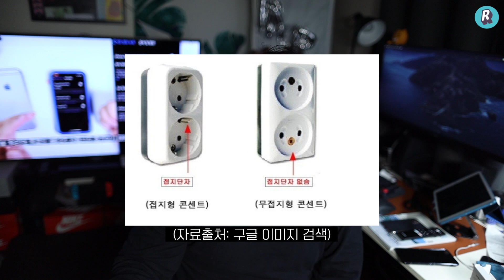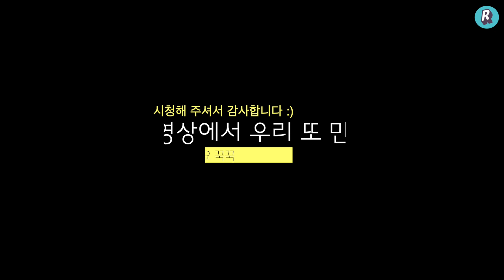맥북 사용자들을 위한 꿀 아이템, 두들 플러그 리뷰 (feat. 품절? 판매중단?)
맥북 악세사리 리뷰
지릿지릿할땐 접지를 도와주는
접지플러그가 최고!

Device:
1) Filming 촬영장비
Canon EOS R : 캐논의 새로운 시스템

Canon EOS RP : 컴팩트함과 풀프레임, 그리고 가격까지 잡았다

RF 24-105 F4L IS USM : 다재다능한 전천후 렌즈

RF 35mm F1.8 Macro IS STM : RF렌즈군에 가장 가성비 렌즈!

EF 24mm F1.4 II USM : 그 유명한 이사벨2

EF 16-35mm F4L IS USM : 이 가격에 이런 광각렌즈가?

EF 50mm F1.8 STM : 10만원대 가성비 최강렌즈

Sony a6400 : 유튜브계의 판을 뒤집어놓은 미러리스

SELP18105G E PZ 18-105mm F4 G OSS : 만능 필수렌즈

SEL24F18Z E Sonnar T* E 24mm F1.8 ZA : 그 유명한 칼이사

2)Recording 녹음장비
Deity D3 Pro : 최고의 지향성 가성비 마이크

Rode Micro : 저렴하게 시작하는 외장마이크

3)Mobile
iPhoneSE(2020) : 과연 가성비일까...?

iPhone11Pro : 아이폰11프로가 선사하는 화려한 사진기술들

Galaxy Zflip : 갤럭시 최초의 클램쉘 디자인 폴더블 폰

Galaxy Note10 5G : 가장 잘 다듬어진 노트 시리즈

4) Editing Tools 편집
Macbook Pro 16-inch 2019 + Final Cut Pro : 괴물 맥북